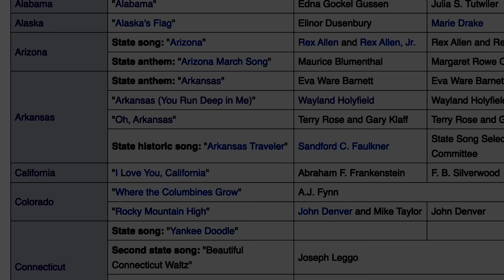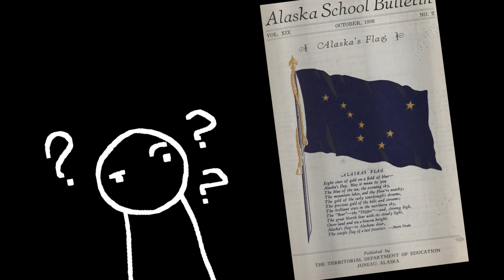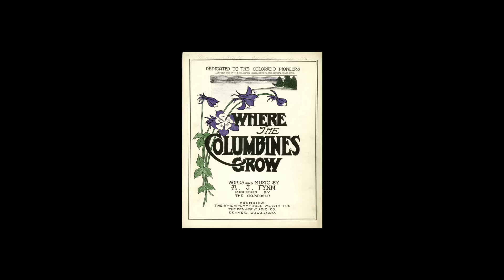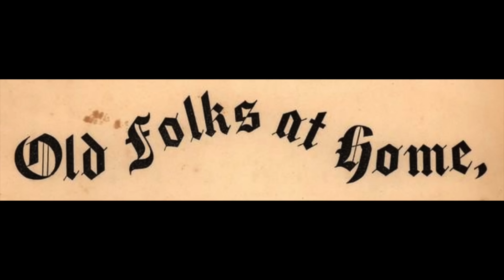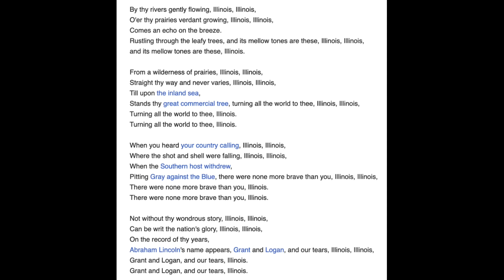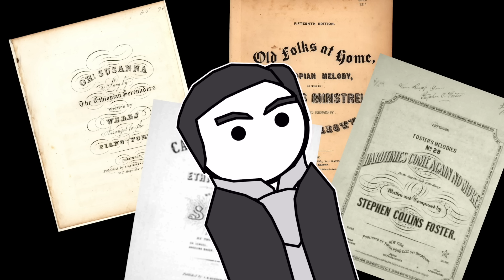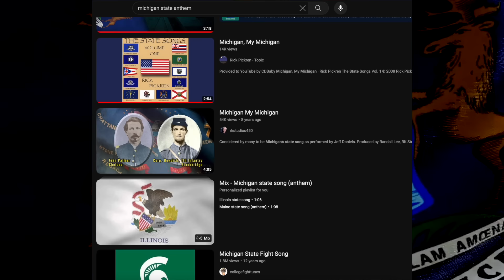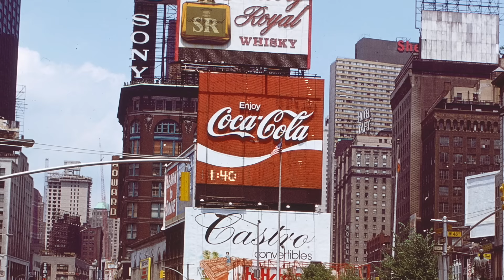The US State Anthems Tier List (PART 1)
It’s risk free with Nord’s 30 day money-back guarantee!✌

Did you know that US states have anthems? I didn't until like a month ago. And now its taken over my life. Just like national anthems I went down a rabbit hole. To make up for that wasted time, lets talk about them all, and rank them too.

Chapters:

00:00 Intro
01:05 Alabama
02:30 Alaska
03:34 Arizona
04:08 Arkansas
06:11 California
07:10 Colorado
08:00 Connecticut
09:05 Delaware
09:38 Florida
11:17 Georgia
12:22 Hawaii
12:47 Idaho
13:12 Illinois
13:45 Indiana
14:29 Iowa
15:10 Kansas
16:10 Kentucky
16:34 Louisiana
17:35 Maine
18:11 Maryland
19:22 Michigan
21:05 Minnesota
21:39 Mississippi
22:44 Conclusion